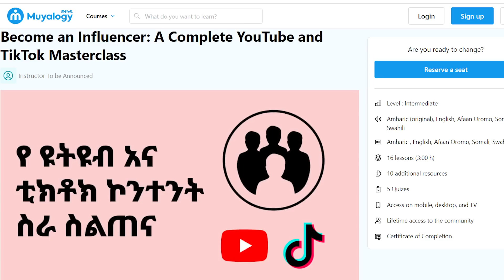ከአቤል እናት ጋር ተገናኘን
የሳምንት ዉሎዬን የምያሳይ አዝናኝ ቪዲዮ